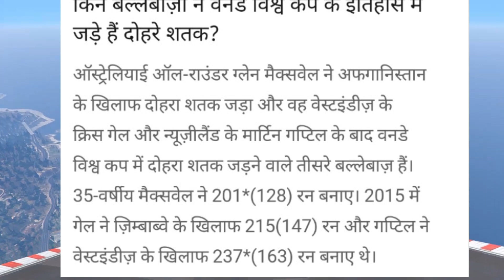Which batsmen have scored double centuries in the history of ODI World Cup?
most centuries in cricket
top 10 batsmen with most centuries in odi
rohit double centuries in odi
double centuries in odi
most runs in cricket history odi